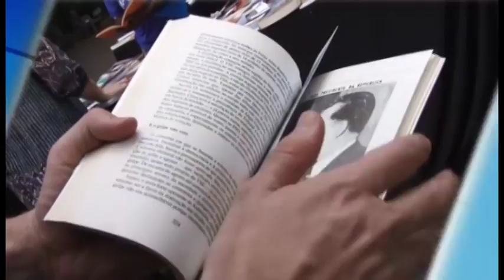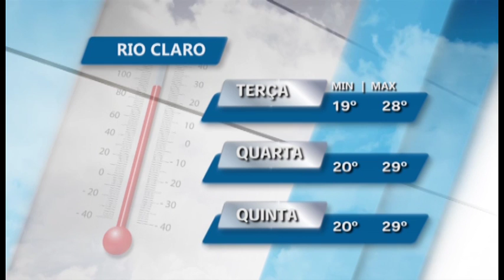RC Notícias 07/12/15 (1º Bloco )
Homicídio: Grupo mata indivíduo e deixa outros dois feridos. Crime aconteceu em um bar no Jardim das Flores
Jovem de 17 anos também foi assassinado no Jardim Paulista  2
Duas pessoas morrem em acidente na Wilson Finardi
Temporal faz estrados em Rio Claro